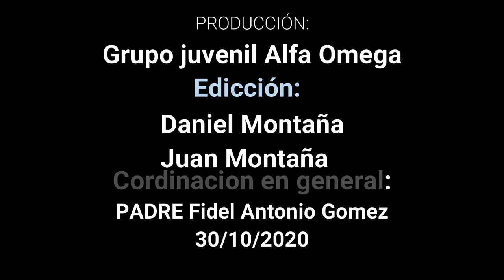MANZANRES CALDAS COLOMBIA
PANORAMICA ESPECIAL DE AALGUNOS LUGARES DE NUESTRA CIUDAD 30/10/2020